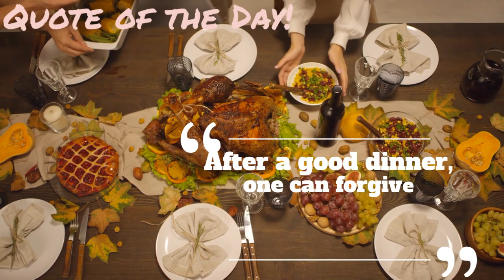Monday, January 30, 2023